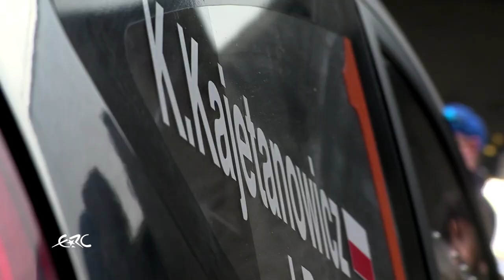Azores Airlines Rallye 2017 - Kajto the Reigning Champion